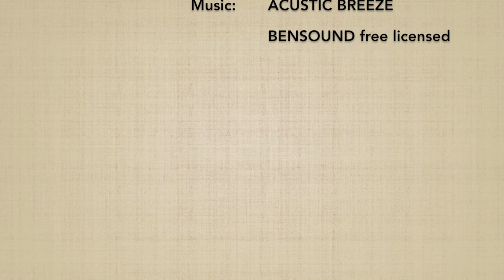Hanmihandachi waza katatedori SHIHONAGE (ura) oyo waza - Marco Rubatto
Forma applicativa (oyo waza) di base (kihon) e fluida (ki no nagare) di "tecnica uke in piedi e tori seduto, presa ad un polso e proiezione nelle 4 direzioni" (hanmihandachi waza katatedori shihonage), forma posteriore (ura)

Basic (kihon) and fluid (ki no nagare) application form (oyo waza) of "standing uke and sitting tori technique, one wrist grip and 4 direction throw" (hanmihandachi waza katatedori shihonage), posterior form (ura)